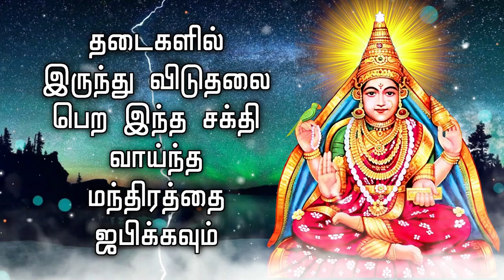தடைகளில் இருந்து விடுதலை பெற இந்த சக்தி வாய்ந்த மந்திரத்தை ஜபிக்கவும்